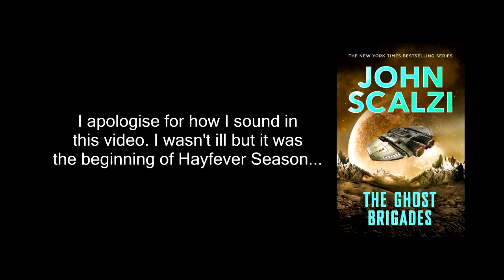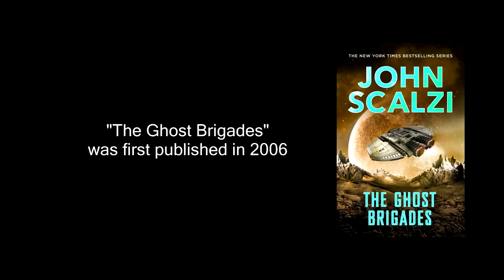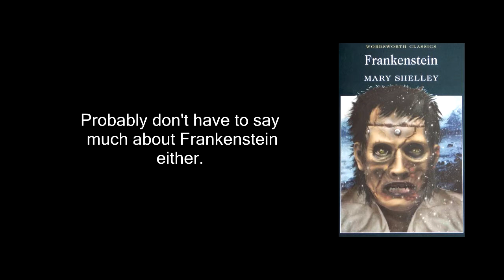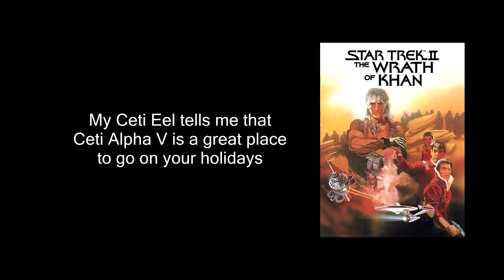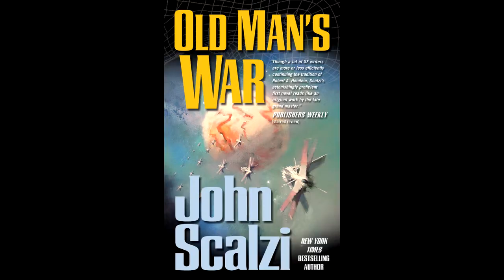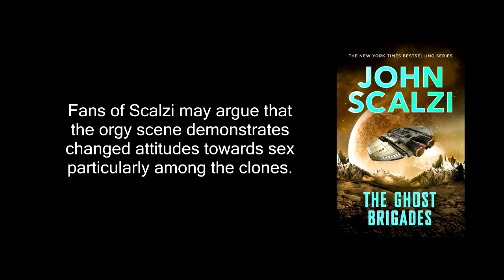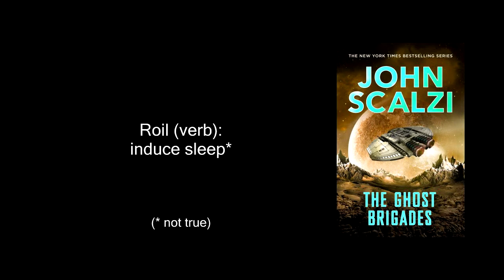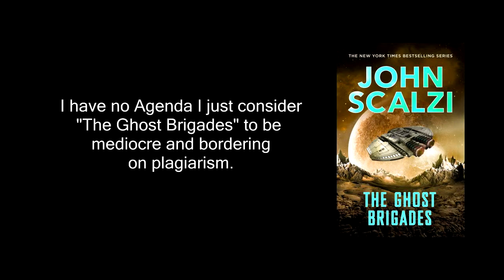The Ghost Brigades by John Scalzi Book Review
My review of The Ghost Brigades by John Scalzi